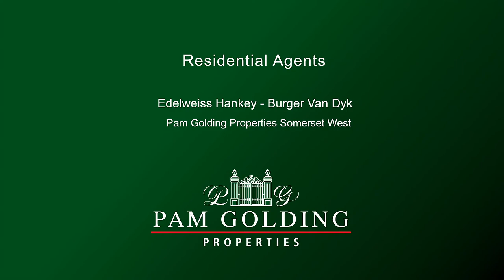4 bedroom house for sale in Steynsrust | Pam Golding Properties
This beautifully renovated home is a project that speaks style from beginning to end.

For additional information about this 4 bedroom house for sale in Steynsrust and other property listings or find out more about Somerset West Property for sale, or to rent